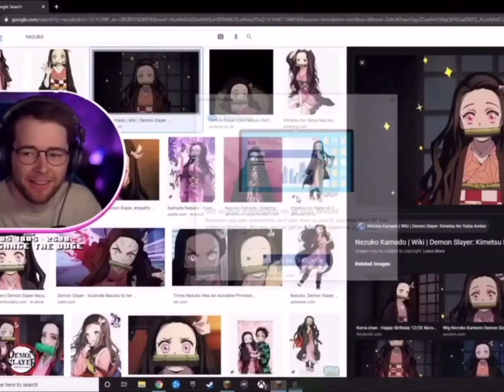DanTDM With Even Less Context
Dan is like really sus